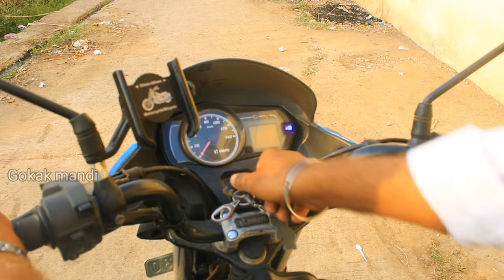First Kiss💋 | "ಫಸ್ಟ್ ಕಿಸ್" ಕಾಮಿಡಿ ಕಿರುಚಿತ್ರ | Gokak mandi